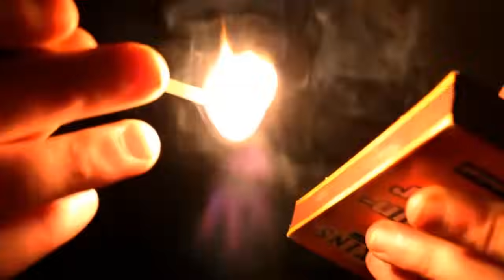Uzi, Blokkmonsta & MC Basstard - Eigene Welt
Dieses Lied wird bei meiner Beerdigung gespielt
HT003 - In Drei Teufels Namen